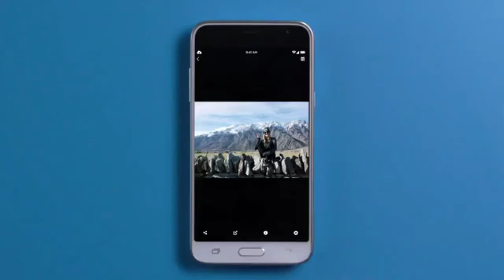ANZ My Photo Card TV Commercial 2017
Live non-stop with ANZ student banking and NZ’s only personalised Visa Debit card. Eligibility criteria apply.